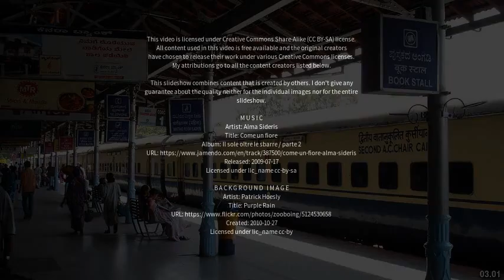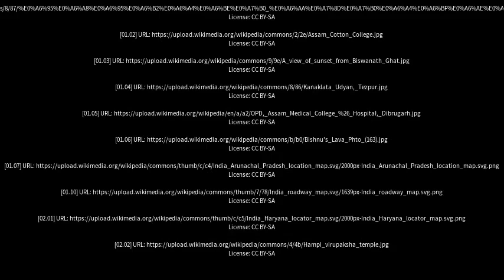Best places to visit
Best places to visit - Gohpur (India) Best places to visit - Slideshows from all over the world - City trips, nature pictures, etc.